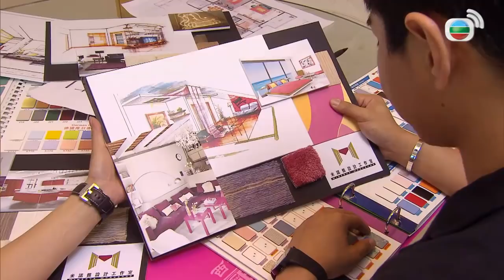前度的祝福 | 愛回家 #345 | 馬子仁、柳傲兒 | 粵語中字 | TVB 2012